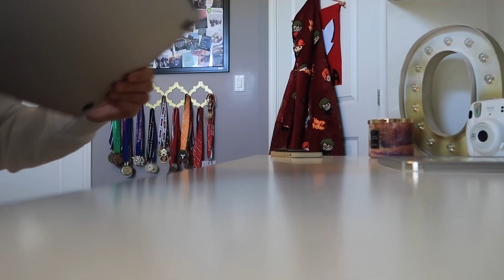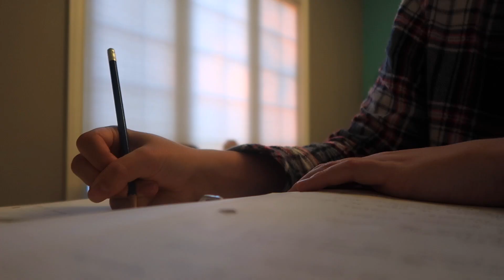PRODUCTIVE reset WEEKEND in my life 2023 | self care, cottage, relaxing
Hey everyone! In this video I will be bringing you along on a productive reset self care weekend in my life. I hope you enjoy this video!

xoxo,
Olivia